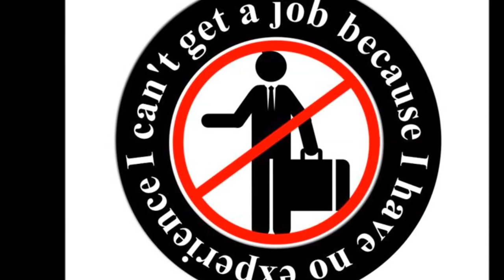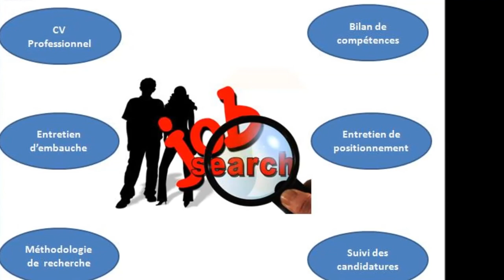ضاعف فرصتك في الحصول على عمل مناسب ! Multiplie tes chances pour la recherche d'emploi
Dans ce premier cours dédié à la recherche d'emploi, je vous expliquerai comment une recherche coachée et dirigée multiplie vos chances des dizaines de fois pour trouver un emploi qui vous convient.
في هذا الدرس الاول الموجه للباحثين عن العمل، سنشرح لكم كيف أن منهجية البحث عن وظيفة إذا كانت مؤطرة جيدا تستطيع أن تضاعف فرصكم عشرات المرات للحصول على عمل مناسب.